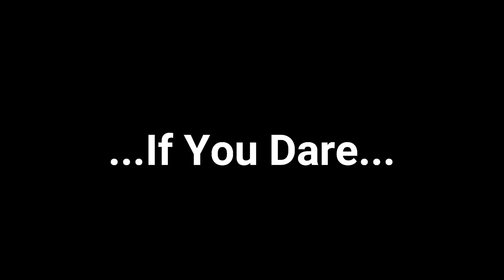Halloween 2020 Video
Here's a video I made as an invitation to our Halloween 2020 Costume Party. It's pictures of our 2019 party. We have a lot of fun every year!
I just wanted to "show off" a little.
Thanks for being part of A Better Way Guitar!
Happy Halloween!